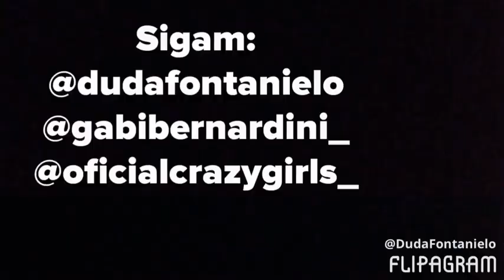Primeiro vídeo + DESAFIOS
Oie, espero que gostem do nosso primeiro vídeo do canal !!! 😊 Gabi e Duda